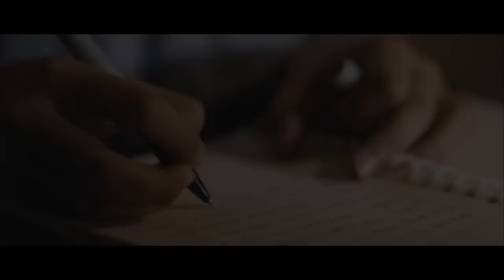Intruders (OFFICIAL MOVIE TRAILER) [HD) 2012